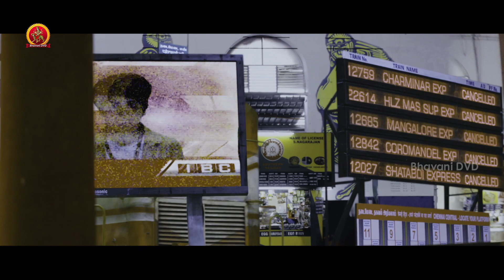హీరో ధనుష్ చేసిన సాహసానికి రాష్ట్రపతి అవార్డు - Latest Telugu Movie Scene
Watch హీరో ధనుష్  చేసిన సాహసానికి  రాష్ట్రపతి అవార్డు.